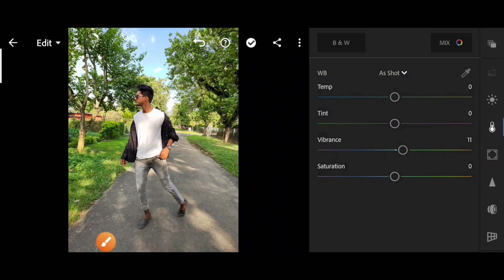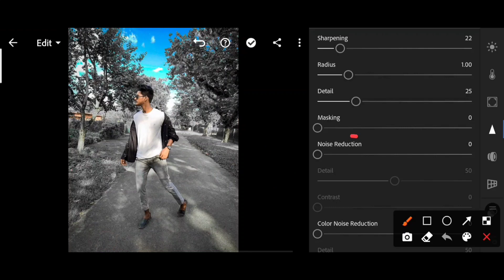Silver and Gold effect in Lightroom CC | By Anand Editing Zone 04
MYSELF

Dosto mere iss Channel(Anand Editing Zone 04) mei aap sabhi ka bohut swagat hai aur dosto mera naam Anand Kumar Gour hai dosto aap sabhi mere iss channel ko jada se jada support kijiye.

ABOUT VIDEO

Dost aaj ke iss video mei aap sabhi ko Lightroom app par mene photo editing dikhaya hoon. Toh kasie aap log Silver and Gold effect kar sakte ho bohut hi easy hai.

MY GEARS:-

(1) REALME 5i (Rs11999)

(2) MIC (Rs449)